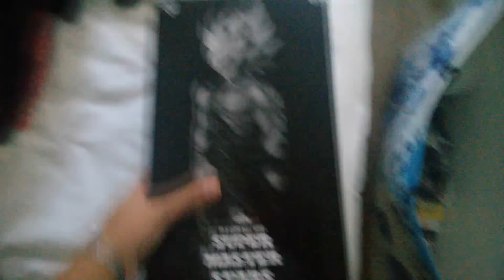Vlog Japan Expo 2016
Voici un vlog de 2 jours à la Japan Expo , c'est très rapide mais j'ai voulu vraiment garder les moments intéressent et j'ai aussi eu quelques problème de mémoire !
Bon visionnage ! :)